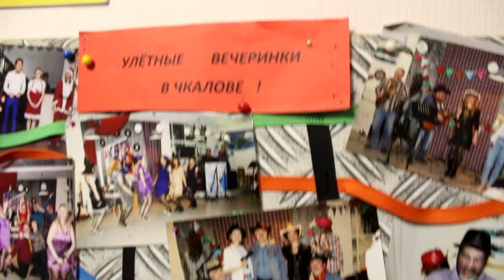26.03.2021 г Аромавечеринка г. Оренбург кафе "Чкалов"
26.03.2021 г  Аромавечеринка г. Оренбург кафе "Чкалов"

Вчера провели замечательное мероприятие Аромавечер в городе Оренбурге, на котором было около 40 гостей узнали о нашей компании Armelle о ароматах, ну и конечно весело провели отличный субботний вечер